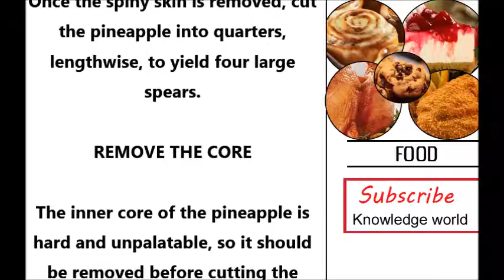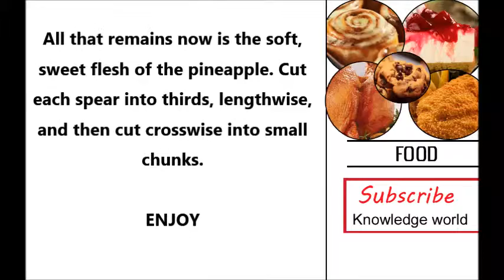how to cut a pineapple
Identical headlines :
how to cut a pineapple into rings